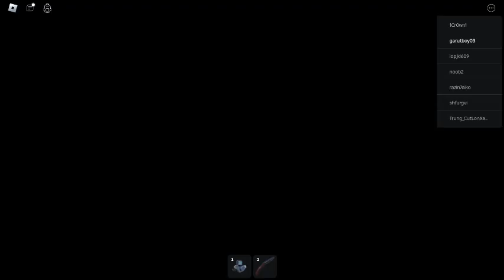Roblox Garut Boy